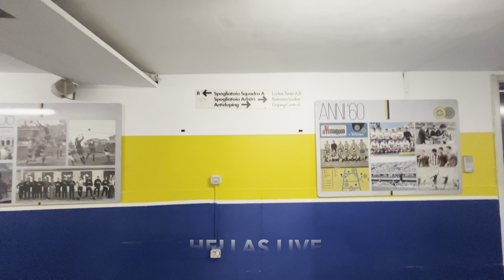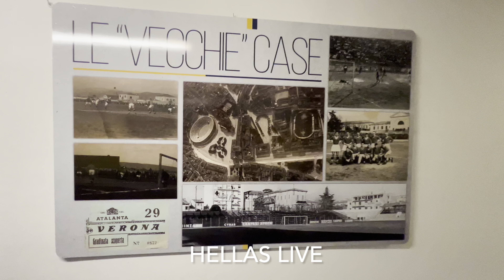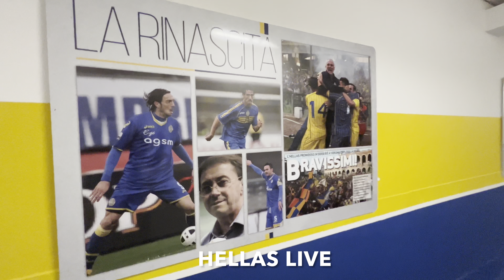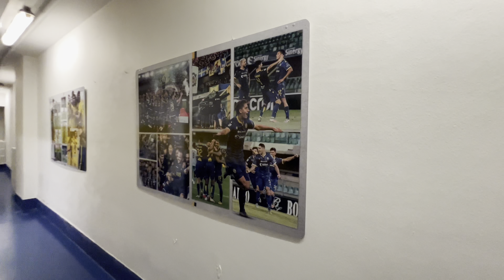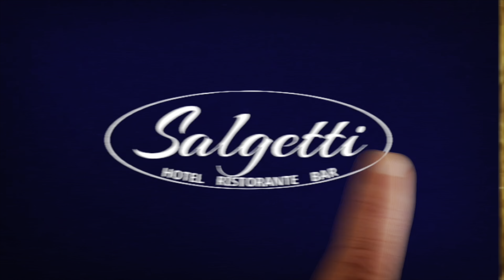Hellas Verona, tour spogliatoio Bentegodi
Hellas Live vi porta nel cuore dello stadio di Verona